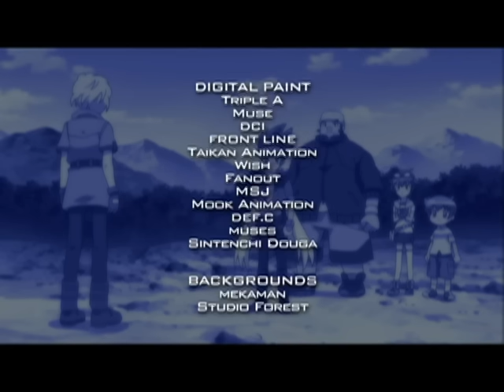Beyblade Metal Fusion: The Green Hades - Ep18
Hyoma and Gingka show the gang their beyblading stadiums of the past; Hyoma challenges Gingka to a new battle and it’s not like it’s ever been before…

Synopsis:
Fresh from his rejuvenating experience on the mountain, Gingka reunites with the gang at  Koma Village.  He and Hyoma show his friends all the cool beyblading spots they used to battle at when they were kids.  Finally, they make it to Green Hades, where Gingka was never able to defeat Hyoma.  Hyoma challenges Gingka again and for the first time, Gingka wins thanks to his special move Pegasus Starblast Attack.  Hyoma feels that his job as #1 rival is over but Gingka tells him you can never have too many rivals.  With that, everyone wants to battle Hyoma which makes him feel a part of the gang.